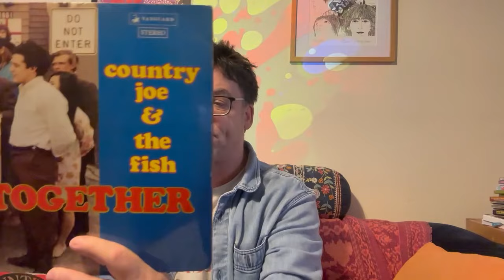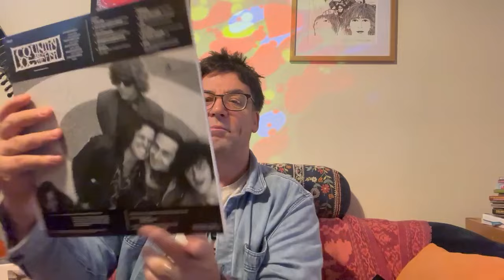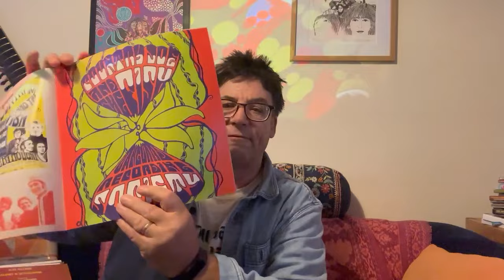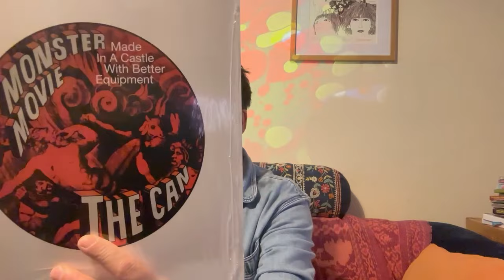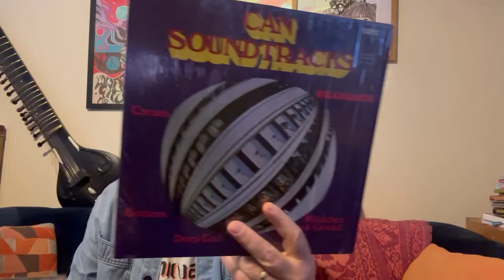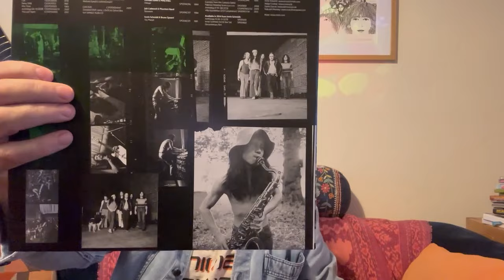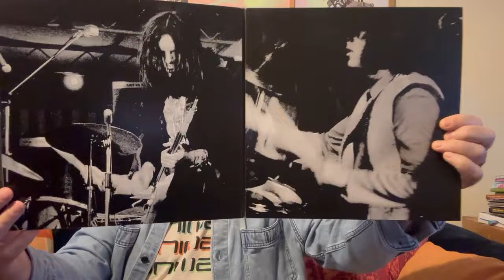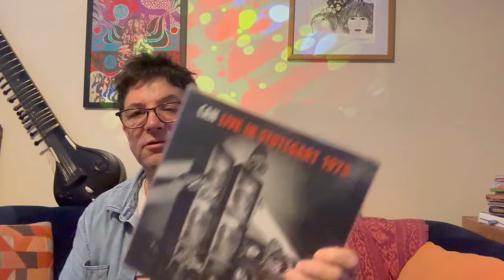An A - Z of Psychedelia Part 31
More lysergic meanderings with Country Joe and The Fish's disappointing third album and a box set of their first two. This is followed by  some Alice Coltrane space jazz before we dive int o the catalogue of the mighty Can.